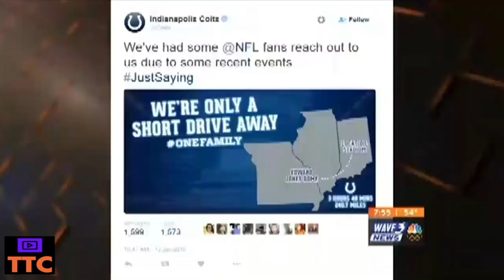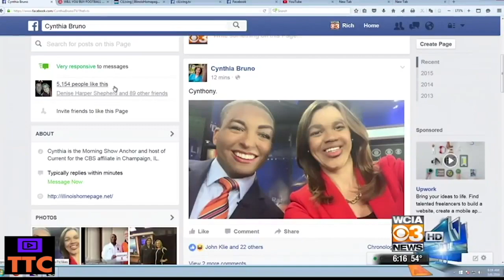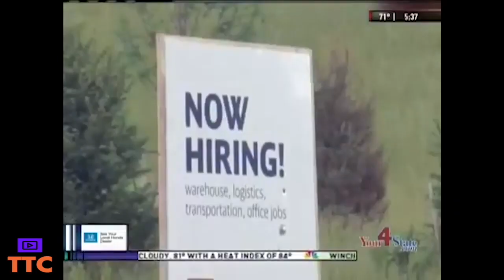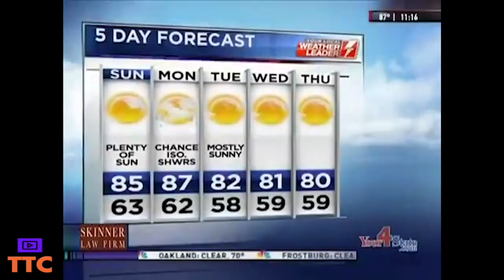Funniest Live TV Blooper Fails in 2020 - Part 9